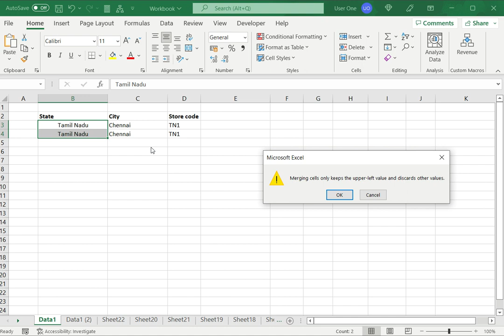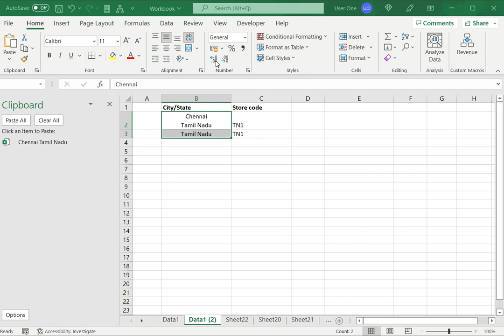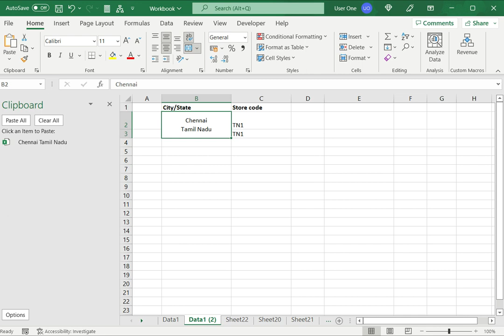How to combine two rows in Excel